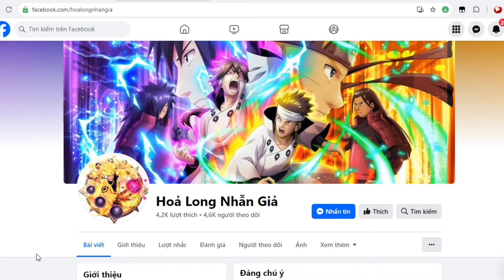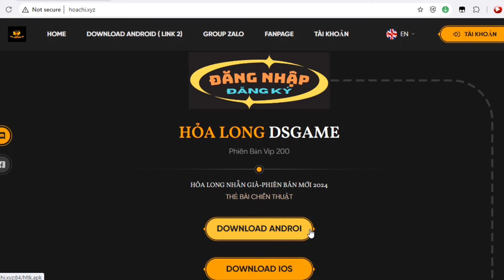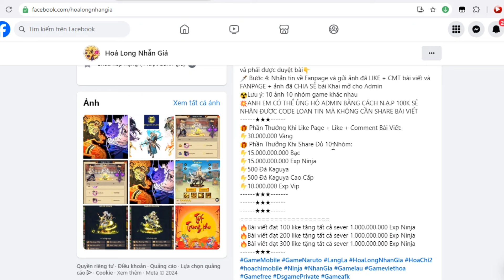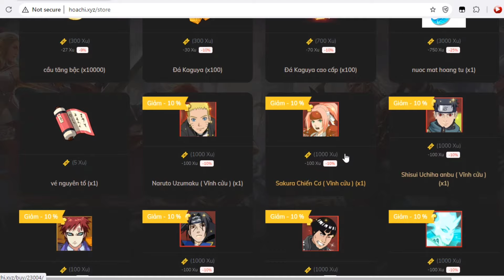Game Lậu Mobile - HỎA LONG TRUYỀN KỲ - Open Sever 5 - 12H/29/09/2024 - Free Code VIP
🔥 HỎA LONG TRUYỀN KỲ -MỞ  MÁY CHỦ S5🔥
⏳ Thời gian: 12:00 ngày 29/9/2024
👌 Chơi tốt trên Android , IOS và PC
🌊 Các Nhẫn giả yêu dấu ơi, máy chủ mới đã sẵn sàng rồi nè, chúng ta cùng chuẩn bị hành trang và tham gia ngay nhé! 🥰
🔥 Các sự kiện hấp dẫn tại máy chủ mới:
💎 Tạo nhân vật nhận ngay VIP 39, cấp độ 110 😍
💎rất nhiều Sự kiện và  event trong game đang chờ đón nhẫn giả khám phá. ❤️
🎁 BỘ GIFTCODE TÂN THỦ:
TANTHU
HOALONG
DSGAME
VIP39DS
QUAOPPEN29
MUNGLE2920224 ( HẠN TỚI 1/10)
QUAOPPEN29
📢【 𝐄𝐕𝐄𝐍𝐓 𝐋𝐎𝐀𝐍 𝐓𝐈𝐍 】SEVER S5

🌀 Đồ hoạ đặc sắc, tái hiện những trận chiến đỉnh cao
🌀 Xây dựng đội ngũ mạnh nhất của bạn.
🌀 Tính năng đa dạng, chơi không giới hạn
🌀 Tham gia tranh tài và trở thành huyền thoại của Làng Lá

zzz
▼ Nhận pr quảng cáo giá rẻ lh zalo